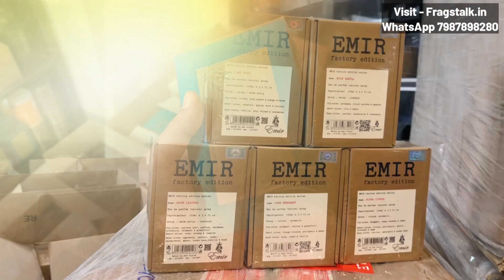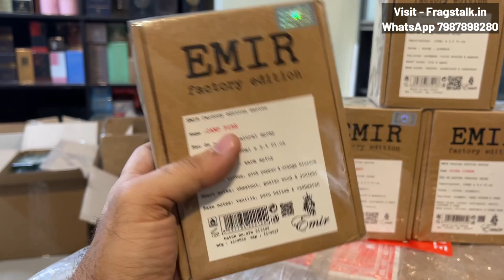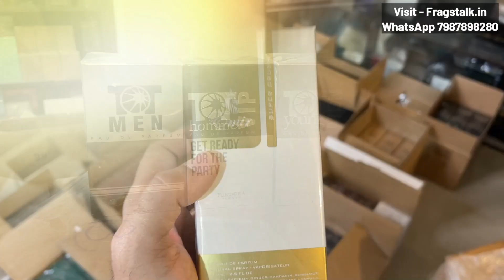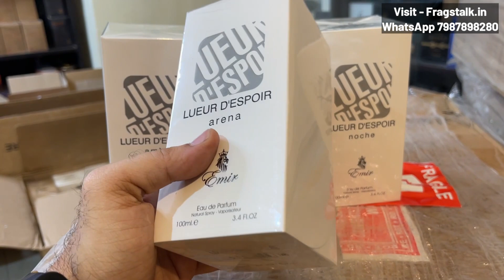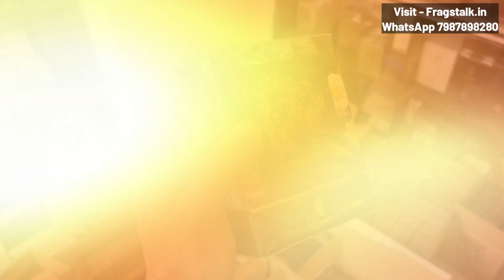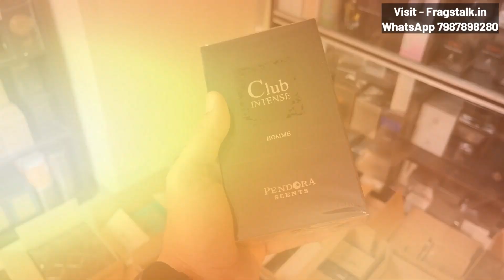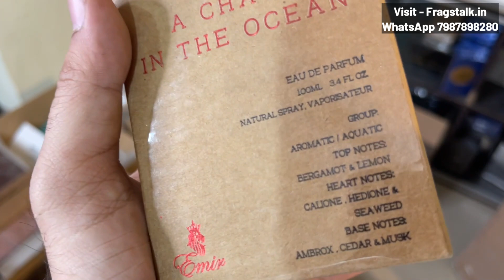Best budget perfumes for men in India 2024 😍 Wholesale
Are you looking for the best budget perfumes for men in India? Well, look no further! In this video, we'll be showcasing some of the best budget perfumes for men in India that will help you stay fragrance-free without sacrificing quality.
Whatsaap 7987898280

From the iconic Emir to the fresh and citrusy Gent Scents, we've got a great selection of perfumes to choose from. So if you're looking for quality perfume without breaking the bank, then be sure to check out our selection!

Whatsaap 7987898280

Sabse acha budget perfume 👇

Subscriber kr lijiye agar aap ko ase hi fragrance related video dekhna pasand hai 👇

Is video ke pahle mene ye video dala tha